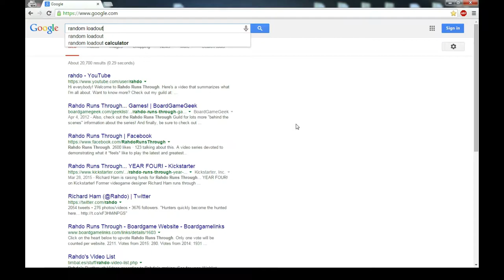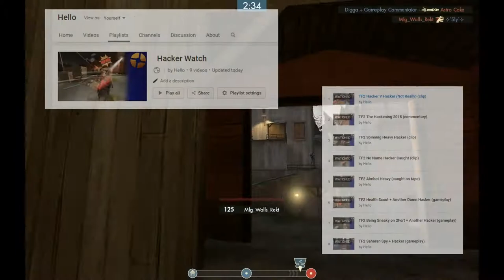TF2 Random Loadout #16, Health and Swords (gameplay)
Black Box, Panic Attack and Half-Zatoichi on cp_gorge.

I know I was a soldier with the panic attack in the last one, but that's how random works, I can't control it.